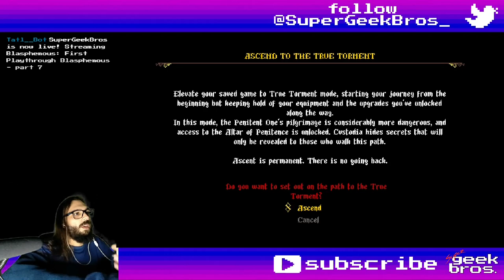Dawn. Stirred, not Shaken! Blasphemous | part 23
Almost 100% playthrough of Blasphemous with DLCs, played on PC, except boss rush and the 3 NG+ modes.
In this video we'll start the New Game Plus and with it the DLC side quest Stir of Dawn.

One of our goals with this channel is to have an easily accessible library of clean footage of most of these games, this would be an invaluable asset that we often wish we had, so fell free to use the gameplay if you want, just drop a link to this channel in your description, no need to ask, also this video should be on 1664x936 with the actual game screen on exact 1280x720 (HD) for easier cropping and decent quality (on Twitch, on YouTube I had to upscale it to 1920x1080) so you can crop the overlays, chat and camera easily.

If you need to find something, here's what happened in this video:
00:00 - start

Items:
Rosary Beads:

Prayers:
41:33 Aubade of the Nameless Guardian

Quest Items:
01:02 Petrified Bell (NG+)
17:35 Verses Spun from Gold (1st)
22:38 Verses Spun from Gold (2nd)
32:14 Verses Spun from Gold (3rd)
40:56 Verses Spun from Gold (4th)

Mea Culpa Hearts:
57:34 Brilliant Heart of Dawn

Bosses:
09:14 Amanecida of the Golden Blades (1st try, fail)
13:05 Amanecida of the Bejeweled Arrow
18:33 Amanecida of the Golden Blades (again, success)
26:00 Amanecida of the Chiselled Steel
36:08 Amanecida of the Molten Thorn
44:06 Laudes, the first of the Amanecidas

Quests progress:
04:11 Stir of Dawn - start
04:53 meet Jibrael
07:25 awake 1st Amanecida
09:46 awake 2nd Amanecida
17:35 defeat 2nd Amanecida (I think I skipped a cutscene told by Jibrael after the 1st because of that)
22:38 defeat 1st Amanecida (had defeated the 2nd before)
23:33 awake 3rd Amanecida
32:14 defeat 3rd Amanecida
32:53 awake 4th Amanecida
40:56 defeat 4th Amanecida
43:31 Hall of the Dawning
56:03 defeat Laudes
59:16 meet Deogracias
1:01:02 goodbye to Jibrael

Special rooms (upgrades, teleports, etc):
01:17 Penitences (NG+, the only thing I didn't do, beat the game 3 more times in 3 different modes to unlock 3 Rosary Beads and 3 Skins)
44:03 Prie Dieu - Hall of the Dawning

Achievements:
56:03 Witness of the Miracle - Beat 100% of the game (P.S.: it doesn't seem to count ending C)

Title: Dawn, Stirred, not Shaken! Blasphemous | part 23